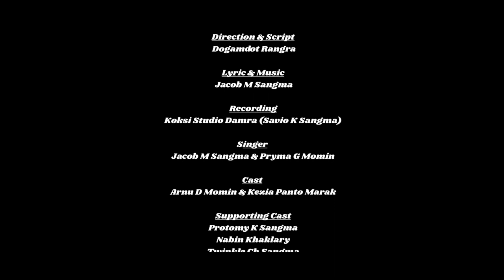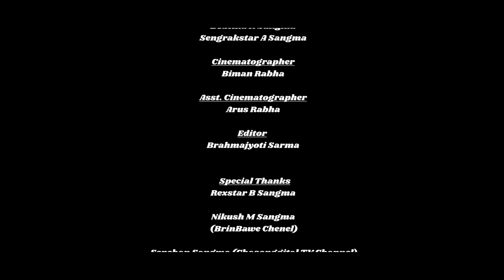Naa Abachengode official music video album (Jacob sangma and Pryma momin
Direction & Script :
Dogamdot Rangra

Lyric & Music Jacob M Sangma
Recording : Koksi Studio Damra (Savio K Sangma)

Singer : Jacob M Sangma,
Pryma G Momin

Actor : Arnu D Momin,
Kezia Panto Marak,

Supporting Cast :
Protomy K Sangma,
Nabin Khaklary,
Twinkle Ch Sangma,  Luxbirth R Marak,
Sepchan Sangma
Prechina R Marak, Slomerry Momin,
Insha D Shira,
Chembirth Marak,
Porimol Marak,
Bobitha K Sangma,
Sengrakstar A Sangma,

Cinematographer : Biman Rabha

Asst. Cinematographer: Arus Rabha

Editor : Brahmajyoti Sarma

Special Thanks
Rexstar B Sangma

Nikush M Sangma
(BrinBawe Chenel)

Sepchan Sangma (Chasonggital TV Chenel)

Bogen Momin
(North Esthrn TV)

Soil K Marak

 Saintfield  Sangma

Bejil Sangma

Sibiks Marak

Location: Nisagram Sunrise View Point, Blisa View Point, Sengman Park, Nisangram High School  Boksel Rongchong, North Garo Hills Meghalaya, Gairong, Satmile, Tamsura.